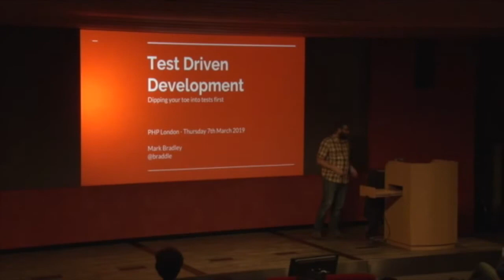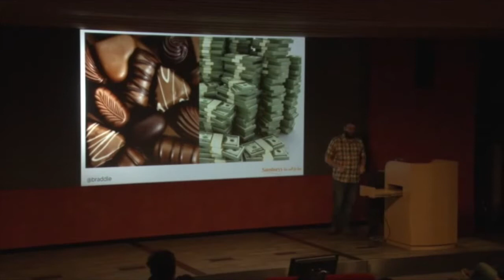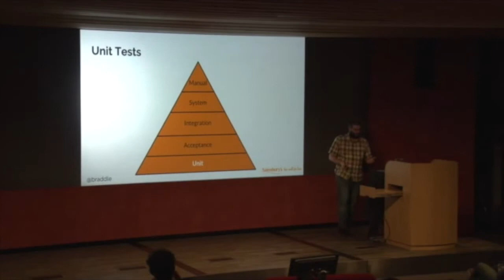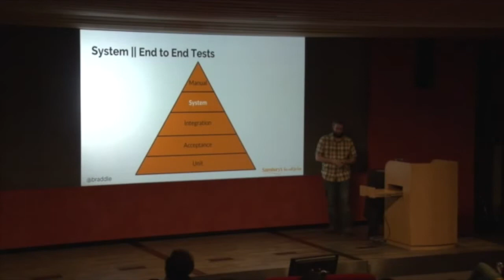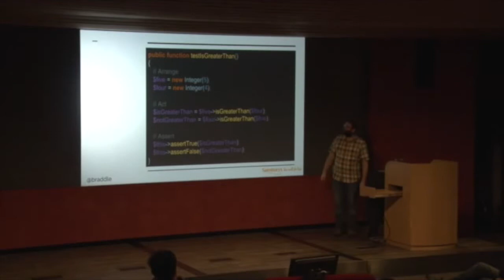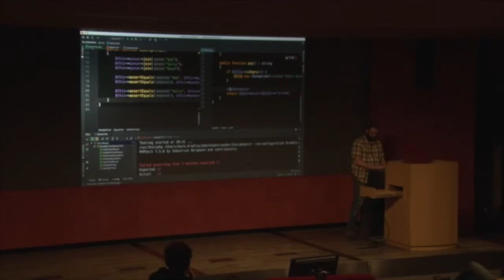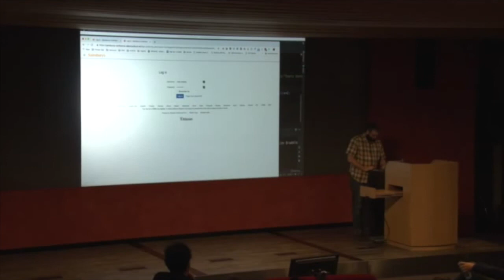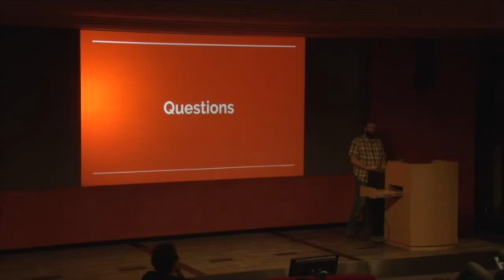PHP London March 2019 - Test Driven Development: Dipping your toe into tests first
Mark Bradley (@braddle)

Writing tests before you write production code can be an intimidating concept, but there is no need to be scared.

During this talk we will look at the concepts of Test Driven Development and what it takes to write tests first.

We will look at:
  - What is Test Driven Development (TDD)
  - Why should you use TDD
  - How to use TDD

The talk will finish with a Mob Programming session where attendees can join in on ‘TDD-ing’ a simple piece of code.